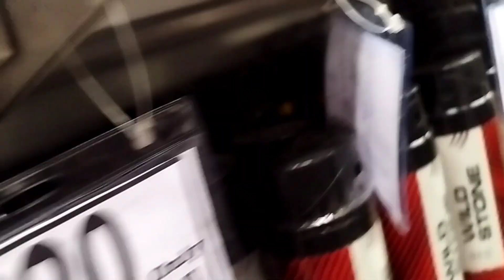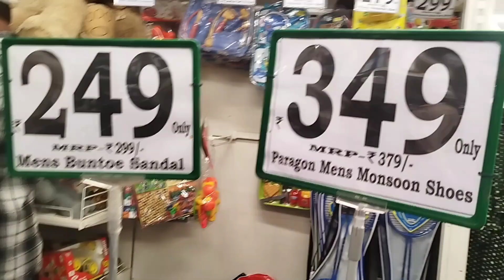DMart store Latur